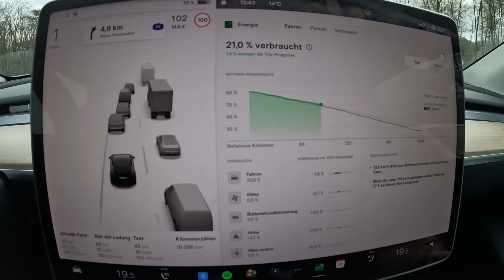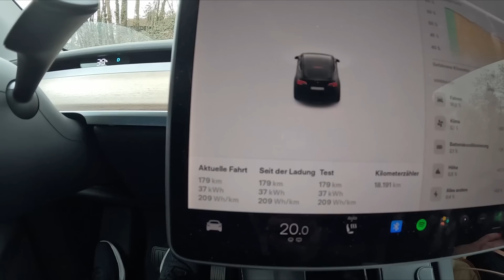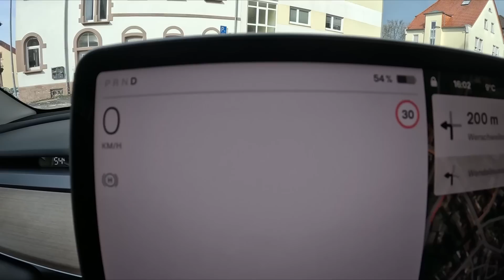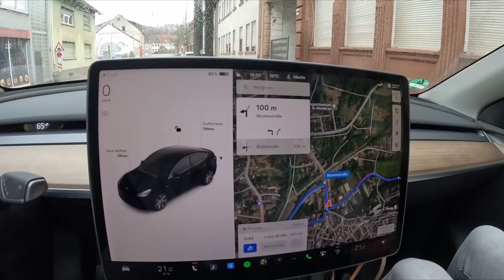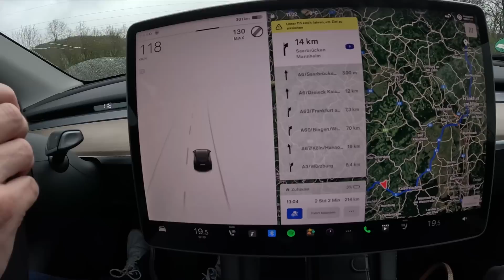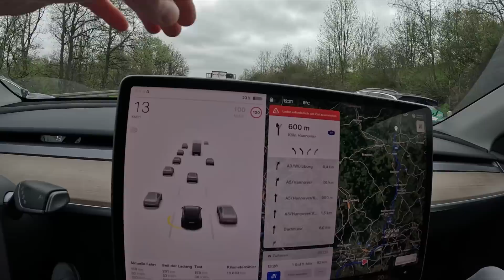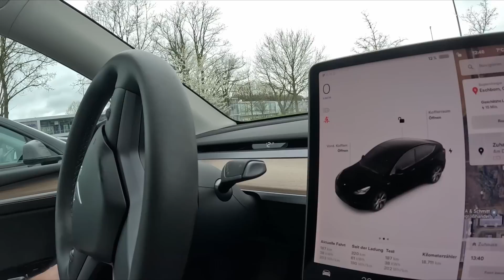Tesla Model Y Reale Reichweite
Wir haben die wirkliche echte reale Reichweite des Tesla Model Y LR 2022 getestet, d.h. wir sind wie im wirklichen Leben gefahren (Autobahn schnell und langsam sowie mit Stau, Landstraße, innerorts). Es fand also gerade kein "genormter" Test mit einer festgelegten Geschwindigkeit auf der leeren Autobahn statt. Unterwegs haben wir Supercharger besucht. Das Ergebnis (Akkuverbrauch) wird auch Fahrer des Model 3, des Model X und des Model S interessieren.

Unser Zubehör:
Carbon Fibre Model Armaturenbrett*
Emblem Aufkleber Model Y*
Emblem Aufkleber Model 3*
LED-leiste Frunk*: Model Y / Model 3
Mittelkonsolen Wrap Kit im Kohlefaserdesign*
Aufbewahrungsbox/Mülleimer (hinten)*

Wir freuen uns, wenn Ihr uns beim Kauf eines Teslas unterstützt, indem Ihr bei der Bestellung unseren Empfehlungslink nutzt. Wir bekommen dann beide Gutschriften für Freikilometer am Supercharger oder Upgrades für unsere Teslas.